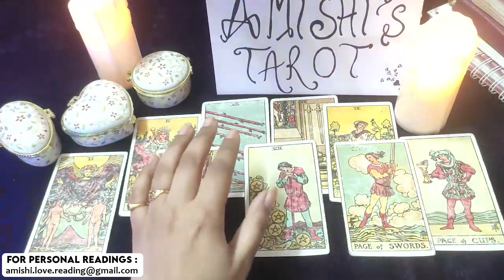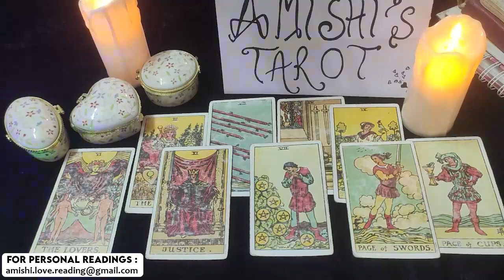Virgo Tarot Reading 💓💖 This Pays Off Big Time, Major Love Coming in 😱😱 February 2022 Love Reading